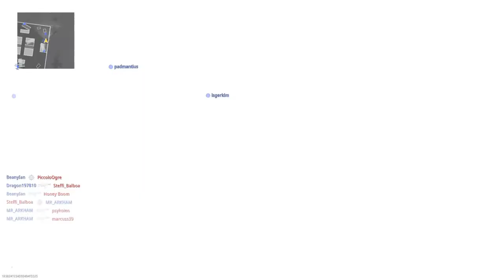Call of Duty®: Vanguard_SHIPMENT